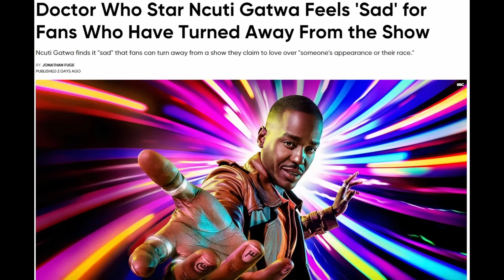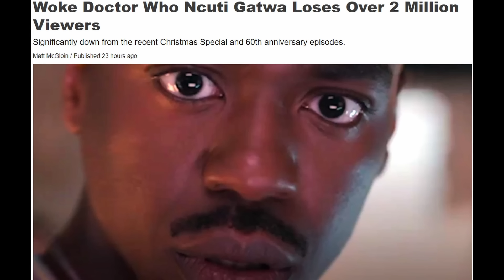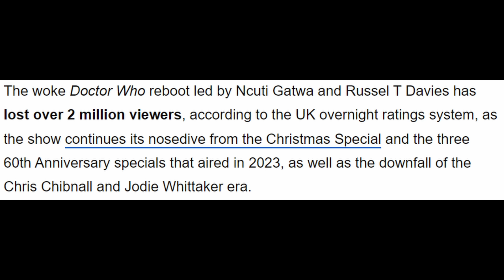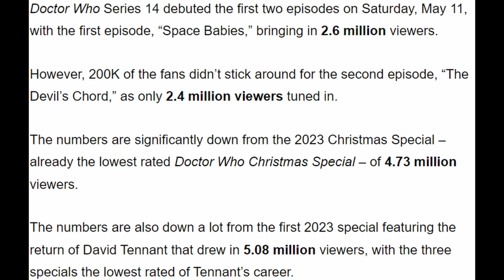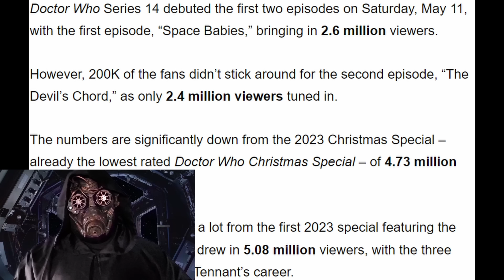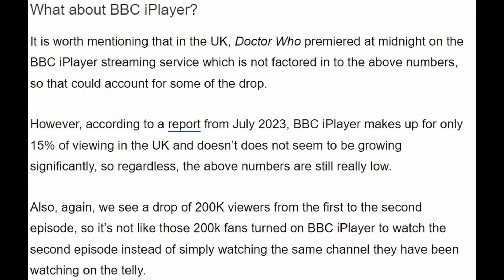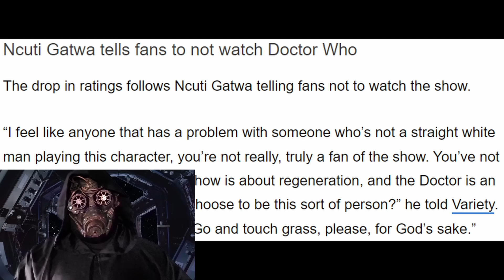Ncuti Gatwa is SAD to see Doctor Who audience LEAVE in droves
Ncuti Gatwa has been running his mouth about how sad he is that people don't want to watch his new show because he's black. But this is just pity farming, and it's a straw man. In reality, he and his cohorts are sad because the viewership is drastically tanking, proving just how pathetic and unpopular he and his little bubble are.

Our space pirate fleet is growing rapidly, and we'd love to have YOU as a member of the crew.